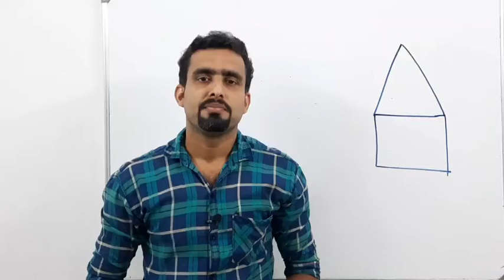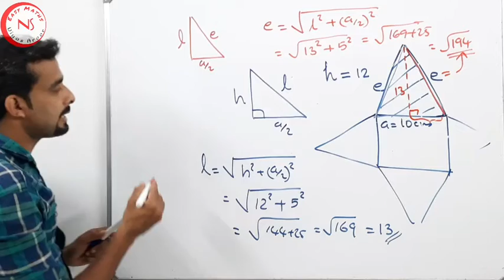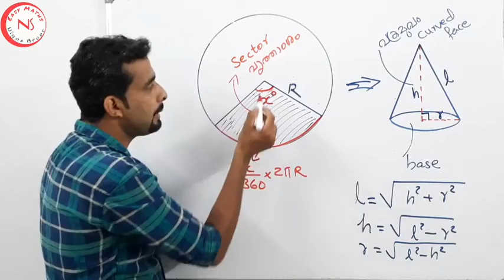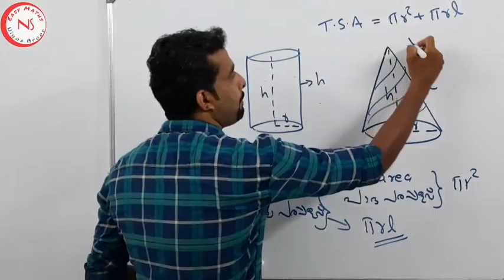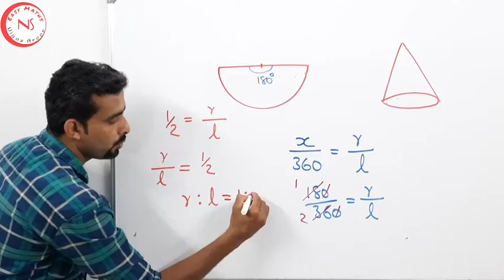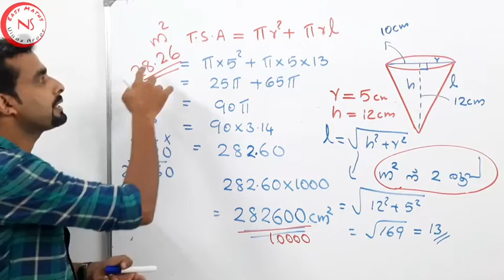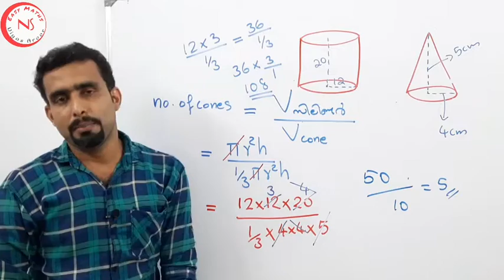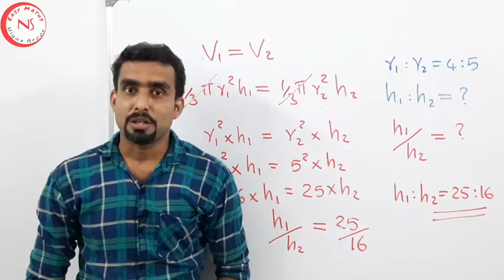10th Std Maths Chapter 8 ഘനരൂപങ്ങൾ | SOLIDS | Part-2 | വൃത്തസ്തൂപിക Cone | SSLC Mathematics Class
10th std mathematics chapter-8 Solids ഘന രൂപങ്ങൾ. volume and surface area of cone വൃത്ത സ്തൂപികയുടെ വ്യാപ്തവും പരപ്പളവും.